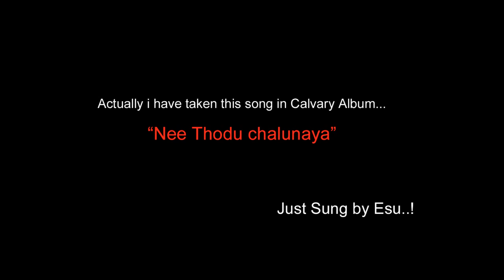Mahima gala Raja